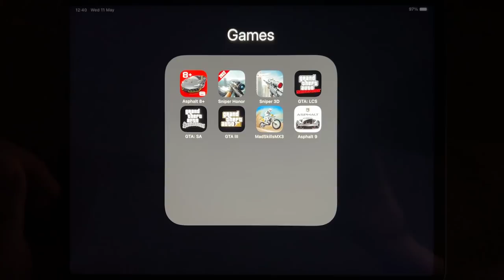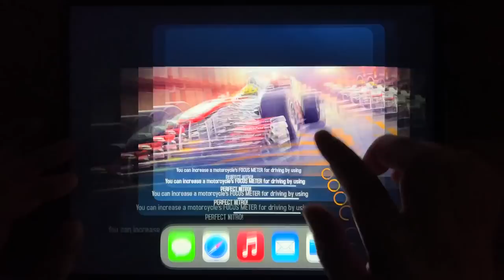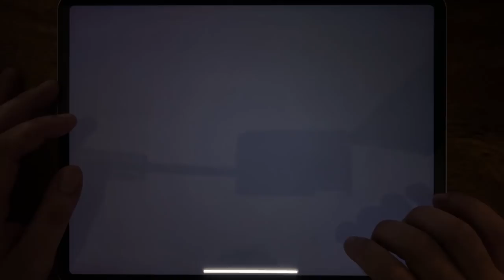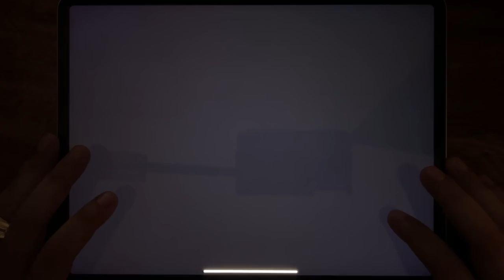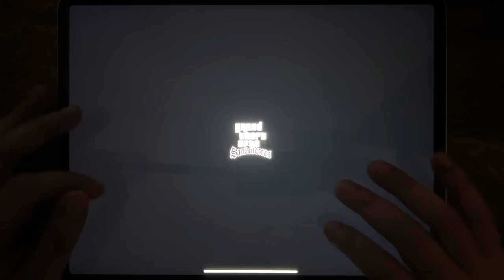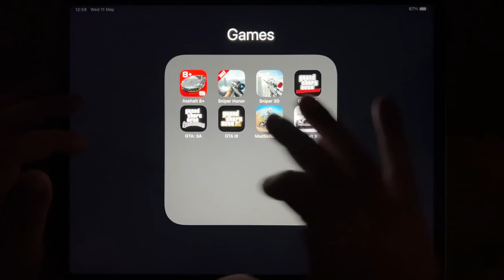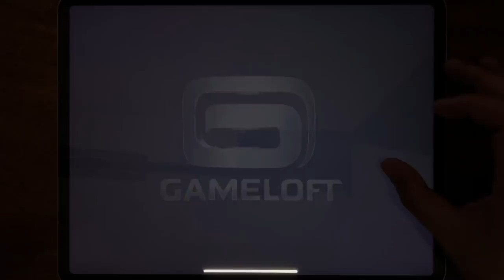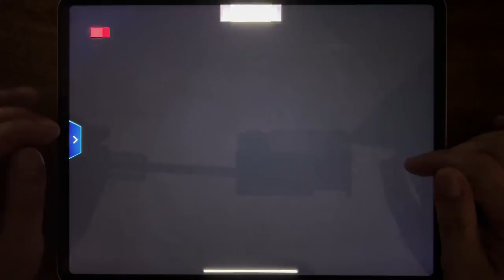Asphalt 8+, Sniper Honor, Sniper 3D, GTA: LCS, GTA: SA, GTA III, Mad Skills MX 3, Asphalt 9